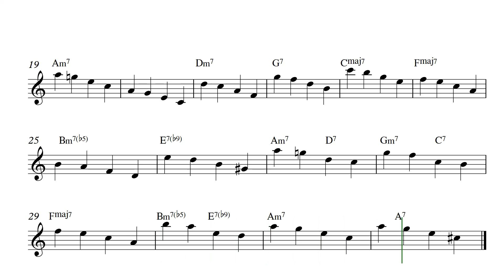Autumn Leaves - arpeggio 1753 in quarter notes - in A minor - 60 bpm